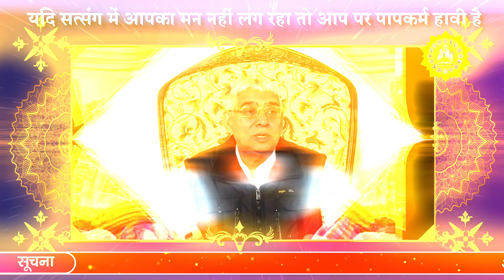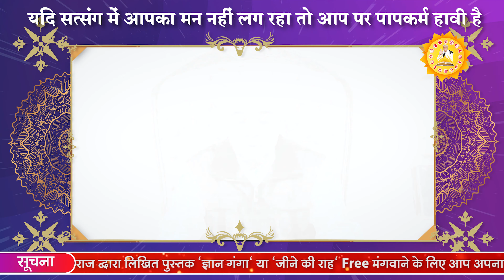यदि सत्संग में आपका मन नहीं लग रहा तो आप पर पापकर्म हावी है | Sant Rampal Ji Satsang | SATLOK ASHRAM